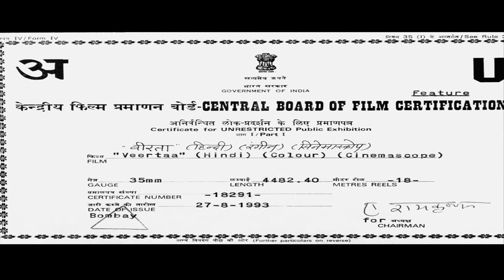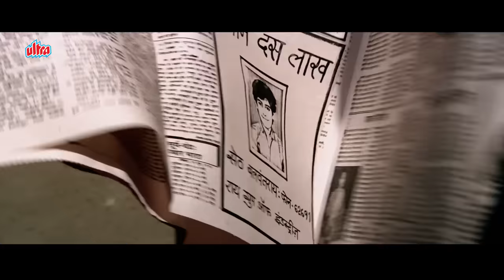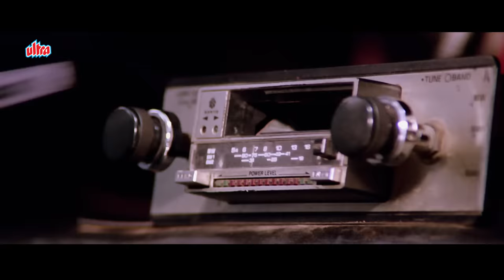सनी देओल, प्रेम चोपड़ा, शक्ती कपूर की जबरदस्त बॉलिवूड ऍक्शन फिल्म "वीरता" - VEERTAA Hindi Full Movie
Film - VEERTAA
Starcast - Sunny Deol, Jaya Prada, Neena Gupta, Pradeep Kumar, Shakti Kapoor, Prem Chopra